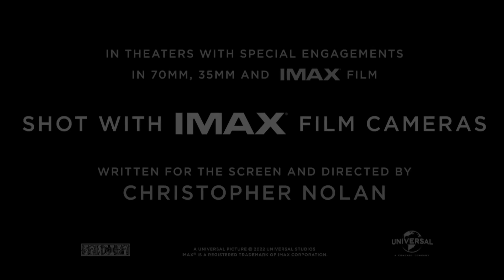Christopher Nolan in Oppenheimer Real Nuclear Bomb Explode Scene Exclusive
All material belongs to Universal Pictures